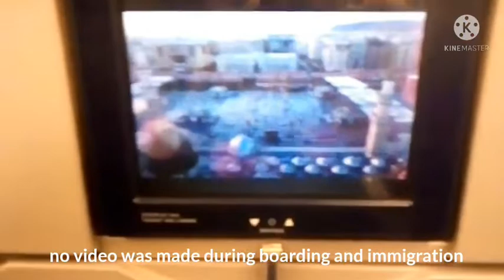My Journey to Madina Munawara madina umrah2022, Pakistan to Madina hotel complete traveling video